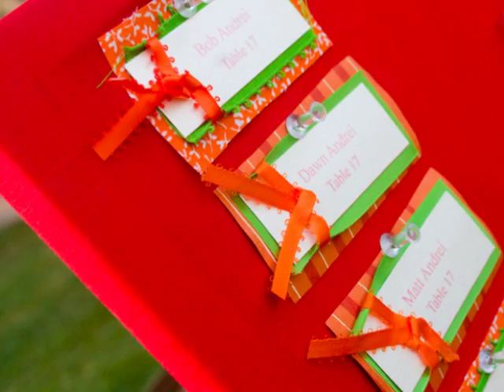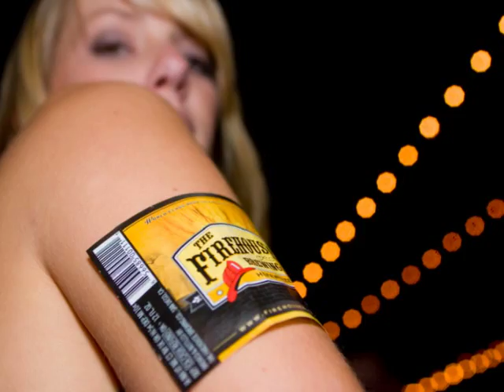You and Me...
Wedding San Diego 2007